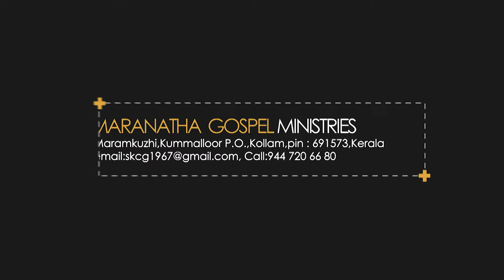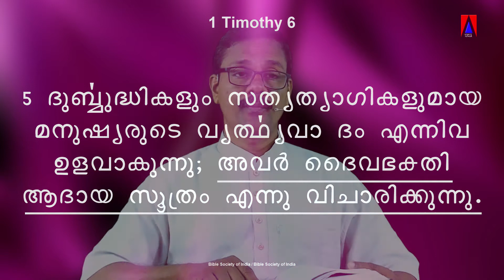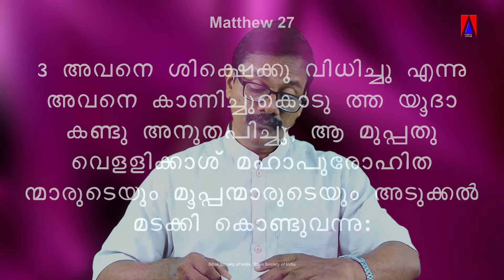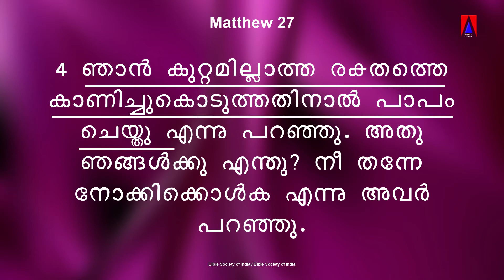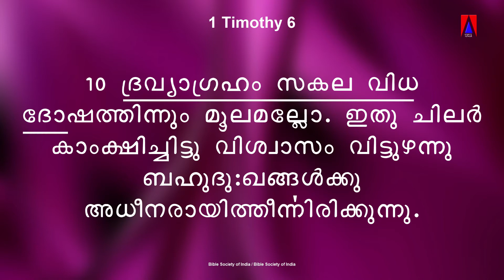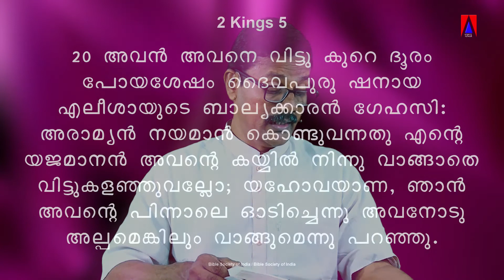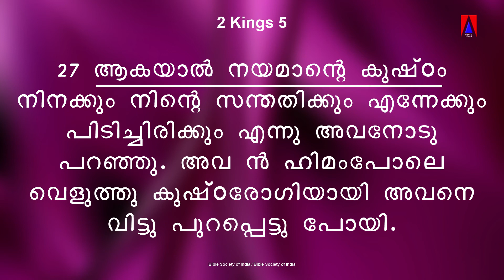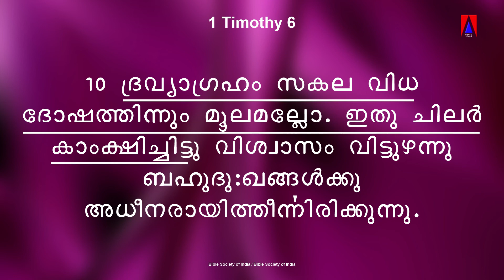ശിഷ്യത്വം 40 II ശിഷ്യരാക്കുക II ഭാഗം 24 II Bro.Sunil Kumar. C. G II Maranatha Kummalloor